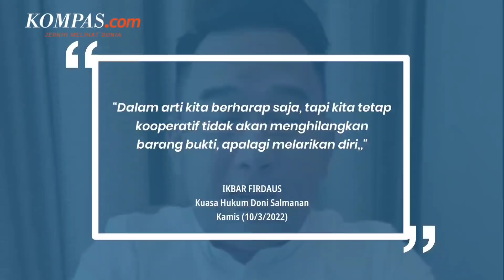Kuasa Hukum Jamin Doni Tak Akan Kabur jika Penangguhan Dikabulkan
Istri dari Doni Salmanan mengajukan penangguhan penahanan Doni.

Doni diketahui telah menjadi tersangka kasus dugaan penipuan investasi bodong berkedok trading binary option aplikasi Quotex.

Kuasa hukum Doni, Ikbar Firdaus mengatakan, penangguhan diajukan lantaran Doni bertindak kooperatif dalam menjalani proses hukum.

Selain itu, pihak Doni berjanji bahwa "crazy rich Bandung" itu tidak akan kabur jika nantinya penangguhan penahanan dikabulkan.

Video Jurnalis: Syalutan Ilham
Penulis: Kontributor Bandung, M. Elgana Mubarokah
Penulis Naskah: Syalutan Ilham
Video Editor: Syalutan Ilham
Produser: Adisty Safitri